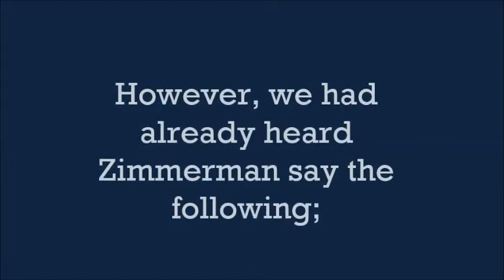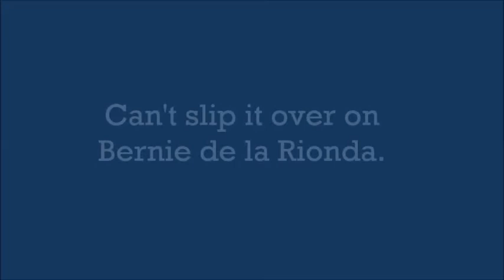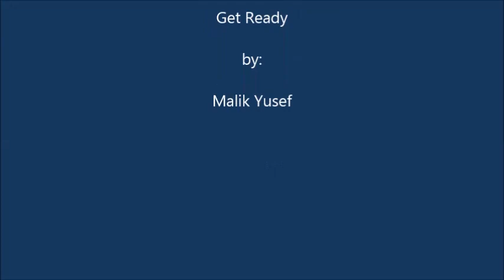Why Zimmerman cannot take the witness stand.